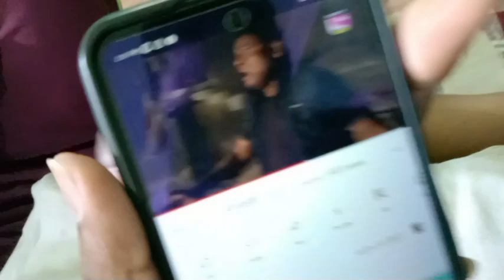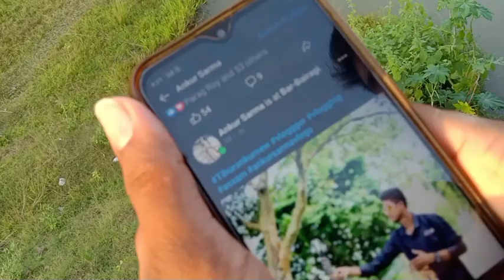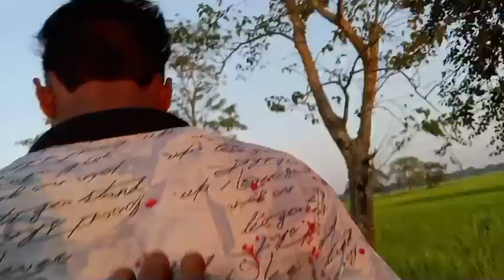khana khai moja lagil 🤤